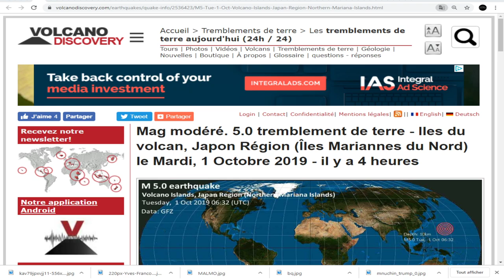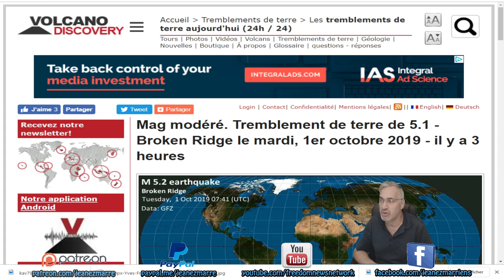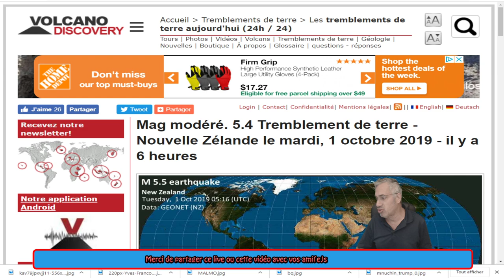DERNIÈRE HEURE, 3 TREMBLEMENTS DE TERRE IMPORTANTS DES LES DERNIÈRES HEURES!